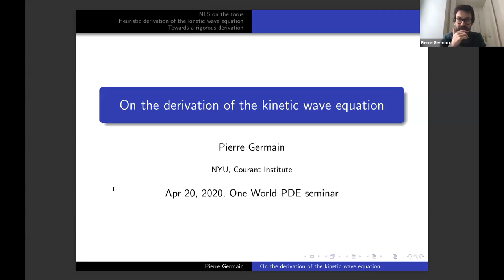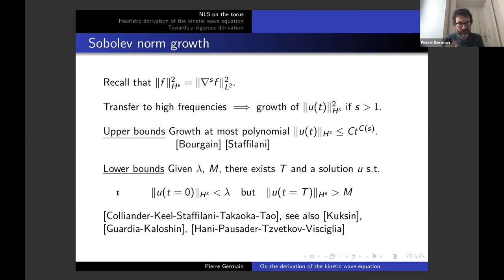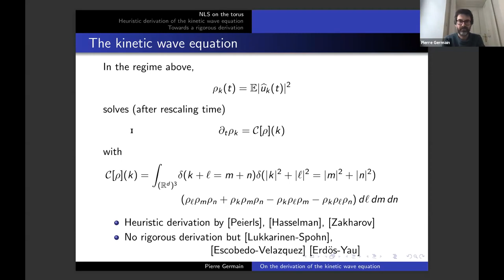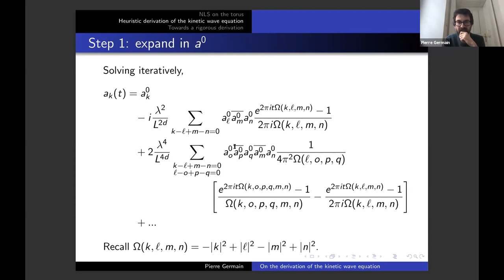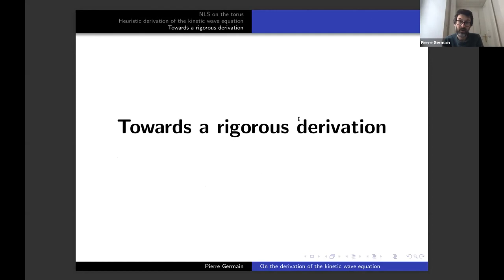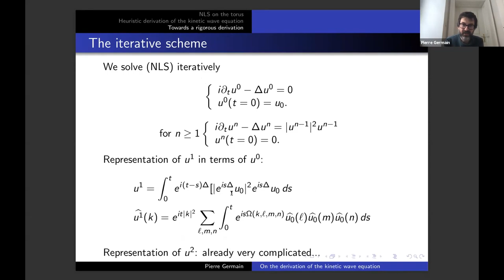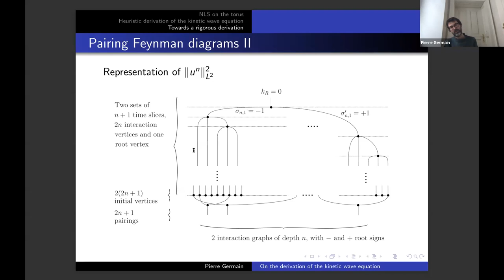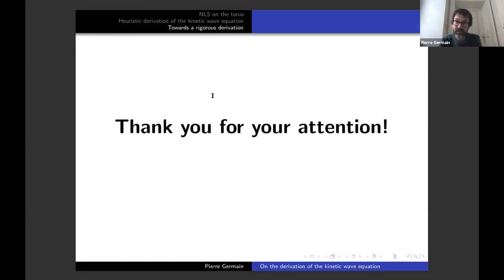21 April 2020 - Pierre Germain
On the derivation of the kinetic wave equation